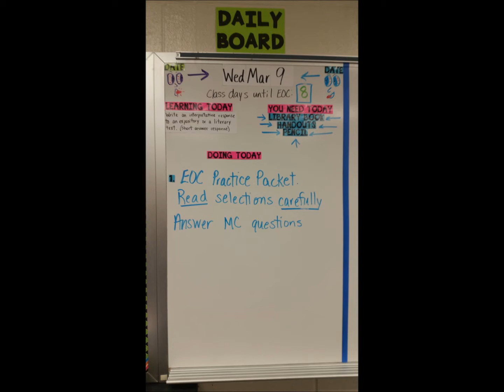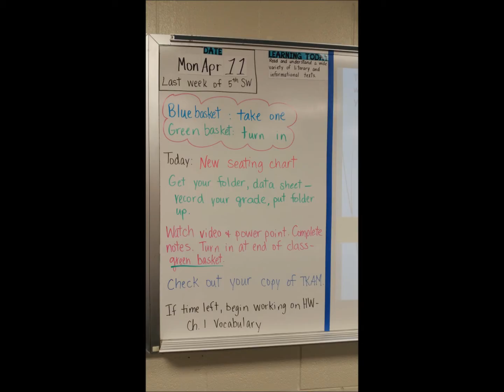What day is it, what are we doing today, can I borrow a pencil?